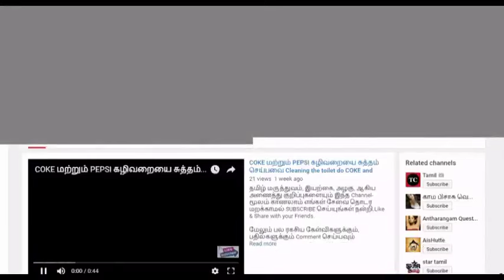Whatsapp Videos உதட்டில் உள்ள கருமையை போக்க